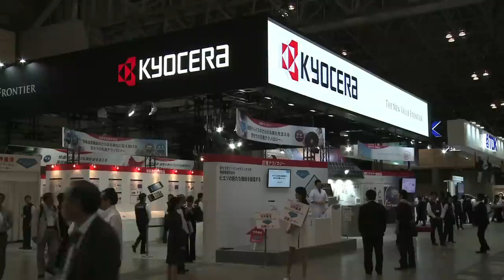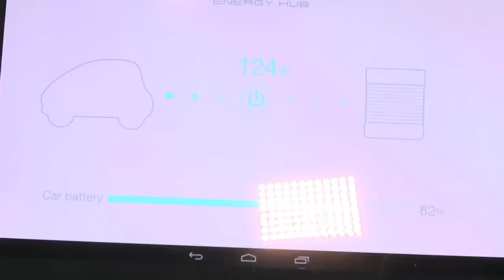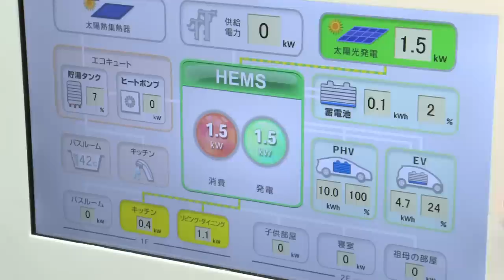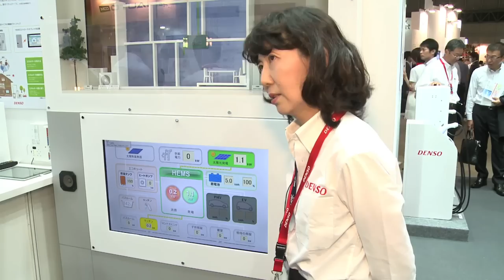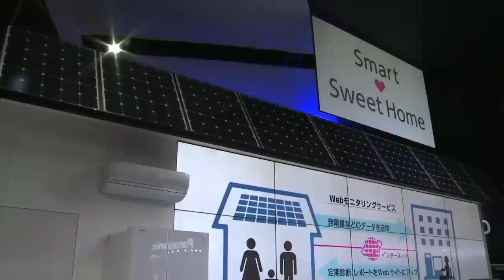Japan: Smart Green Homes on the Horizon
Smart green homes are in Japan's future. Home Energy Management Systems are among some of the hottest technologies being developed in Japan to make households energy efficient and eco-friendly. Constantino de Miguel reports.